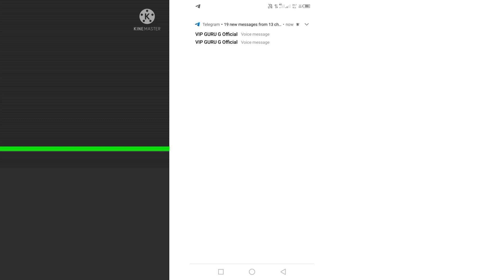Railway group d का Exam Date आ गया दोस्तो Official Notice है जल्दी देख लो 😍😍😍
हेलो 🖐दोस्तो तो कैसे हैं आपलोग  आशा करते हैं कि अच्छे है  😍 तो दोस्तो आपको हमारे इस (Raju Mandal) Channel मे सुआग़ात है 🙏🙏

Test no-1 🖐 दोस्तो Railway group d_NTPC में अगर इस तरीके से आपलोग टेस्ट देंगे तो Test मे 75+ Score आएगा😯जल्दी

Test no -02🖐Railway Group D_Ntpc मे मेने आज SK Jha sir ka Big Boost App से Test दिया मेरा इतना Score आया जल्दी🧐

Test no -03🖐Railway group d_NTPC दोस्तो आज मैने Privious year Testbook test no-44 दिया देखिये मेरा कितना Score

Test no-04🖐Railway Group D_NTPC दोस्तो मैने अभी Privious Year Test No-64 Attempt किया आपलोग देख सकते है My Score

1🖐Bipin sir Rrc Group d test me Kia mujhe Dhurina application me test dene ke baad book mila🤔!! 🧐

3.🖐Railway group d अगर Science के इस Book से पड़ लिया तो Slection लेने से कोई रोक नही सकता 😯 जल्दी देख

4.🖐Railway group d के लिये Math ka ये Book पड़ लिया तो 22+ Score कर पाओगे 😯!! तो जल्दी देखिये दोस्तो 😎🧐

5.🧐Railway group d_NTPC Reasoning मे अगर इस Book से पड़ लिया तो 27/30 लाने से कोई रोक नही सकता जल्दी 👆

6.🖐 Railway group d_NTPC मे Gk की तेयारी इस Book से पड़ लिया तो Slection लेने से कोई रोक नही सकता 18+✋

# railway mein normalisation kaise hota hai
Railway ki teyari kaise kare
preparation ka best sturtagy
Kia railway me cbt 2 hoga
Kia NTPC ka Revise result ayega
Rrc group d me kitna number lane se safe hai,Railway group d me iss bar cut off kitna jayege. Ntpc me revise result hoga ki nahi
railway group d ka teyri kaise kare, testbook me kaise number badaye, group d me 80+ mark kaise laye, railway group d sylebus, railway group d ka preparation kaise kare
railway group d me mark ko kaise improve kare
railway group d selection kaise le
testbook me test kaise
test book test
text book Mein test dete Samay Kaise test Mein Number Ko incres Karen
railway group Di ke liye kaun sa test behtar hai
railway group Di ke liye kaun sa test Achcha hai
Testbook test Video
testbook me test kaise de